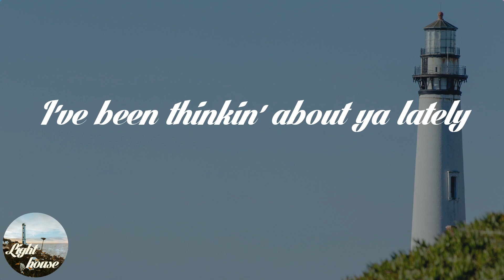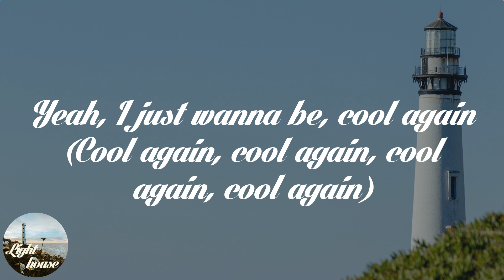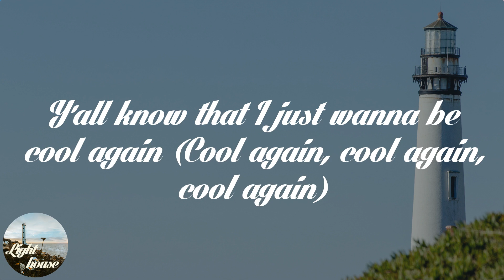Kane Brown - Cool Again (Lyrics)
🌤️ Lyrics: Kane Brown - Cool Again:
I've been thinkin' about ya lately
Reminiscin', goin' crazy
Miss the way your kiss would keep me up
Ayy, wish that you were here tonight
Drinkin' vodka soda, extra limes
And we could just get back to bein' us
'Cause I just wanna be cool again, cool again, cool again
Like we were last summer
Want you again, you again, you again
To be stealin' my covers
All tangled in each other, nights still playin' back in my head
I just wanna be cool again, cool again, cool again, yeah
Do you ever think about
The days we couldn't live without each other?
Where the hell did we go wrong?
Ayy, how'd we go from that to this?
How'd we let a good thing slip?
Do we really have to go move on?
I just wanna be cool again, cool again, cool again
Yeah, I just wanna be, cool again (Cool again, cool again, cool again, cool again)
Cool again, cool again, cool again
Y'all know that I just wanna be cool again (Cool again, cool again, cool again)
Last summer with you (Cool again, cool again, cool again)
Cool again
(Cool again, cool again) Cool again, yeah

🌤️ Share Kane Brown - Cool Again with your friends!